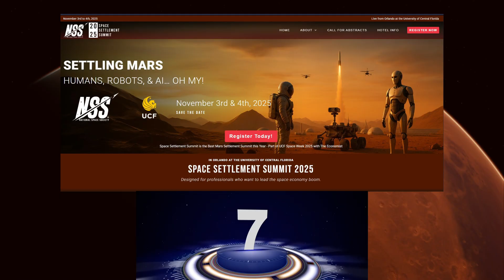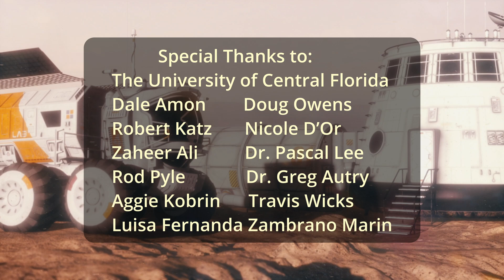NSS | Space Settlement Summit 2025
Mars colonization, space industry, AI, and the future of human settlement beyond Earth — join NSS at the Space Settlement Summit 2025 for the next step in space civilization.

The Space Settlement Summit 2025 brings together scientists, engineers, space entrepreneurs, policymakers, and futurists to explore the next great step for humanity: building permanent civilizations beyond Earth. Hosted by the National Space Society as part of UCF Space Week with The Economist, this year’s summit focuses on settling Mars — not just visiting it.